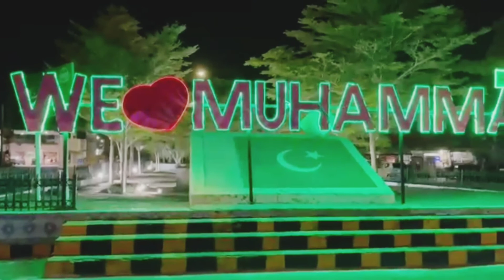Top 10 Places to Visit in Bahawalpur | Punjab, Pakistan - Urdu/Hindi#vlogs7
Top 10 Places to Visit in Bahawalpur | Punjab, Pakistan - Urdu/Hindi 2021

Bahawalpur PlacesInBahawalpur BahawalpurTourism There are many places to visit in Bahawalpur. Bahawalpur is the 11th largest city in Pakistan in terms of population. There are many eye-catching places like noor mahal, derawar fort, darbar mahal, and many other places to visit in Bahawalpur. Bahawalpur city is a historical city that has many best places in Bahawalpur. Today we will show you the top 10 places to visit in Bahawalpur which will give you a better view of the beautiful places to visit in Bahawalpur. Following are the top 10 places to visit in Bahawalpur: 1. Derawar Fort 2. Noor Mahal 3. Darbar Mahal 4. Abbasi Masjid 5. Bahawalpur Museum 6. Jamia masjid Al-sadiq 7. Bahawalpur zoo 8. Sadiq garh palace 9. Central Library . Lal Sohanra National Park Apricot Wanderer's mission is to promote the beauty of the capitals of the world as well as cities and promote the tourism of those cities. You should see these beautiful places to visit in Bahawalpur and should visit the top 10 places to visit in Bahawalpur